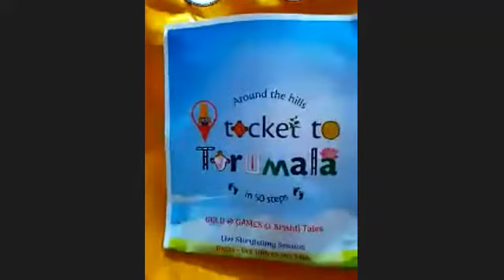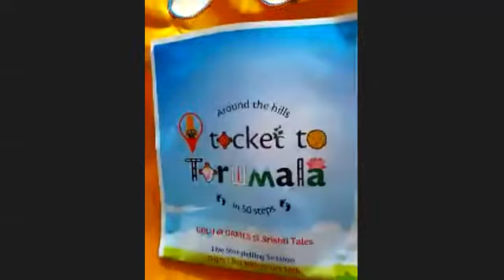Srishti's Golu - Ticket to Tirumala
We had a virtual golu visitor today - Smt. Rajalakshmi Raghavan & her family from Singapore.
They had lots of fun playing the virtual travel game from lower hills of tirupati - thiruchanur to Tirumala.. En route, they enjoyed the temple visits and unravelled some fascinating facts about Tirumala together.

Not to be missed, Krishna and Keshav's recitals.